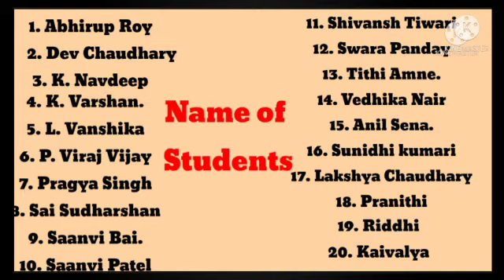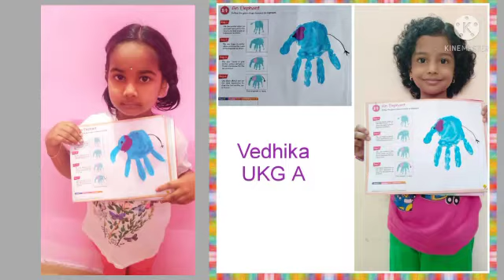Academic Co-curricular Activities# Feb- March 2022,# UKG A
children learning with creativity and fun